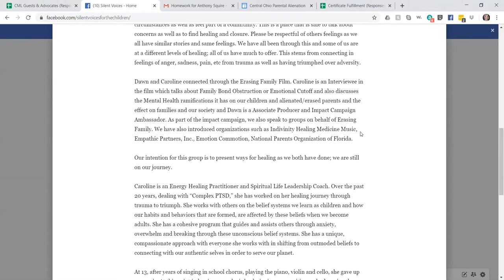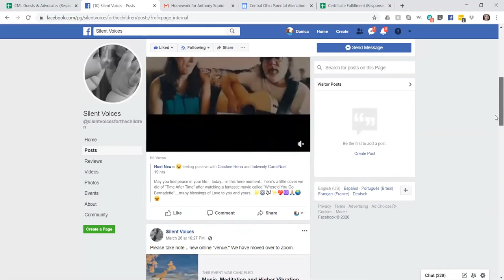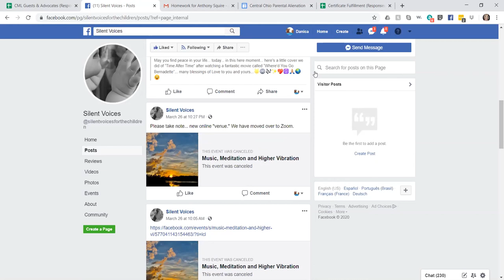Custody Matters Live with Danica Joan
Tonight on Custody Matters Live Danica Joan is accompanied by two members of the Guardians & Gatekeepers planning team, Caroline Rena and Dawn McCarty. In addition to being contributors to the upcoming launch of Guardians & Gatekeepers platform, they have teamed up to provide a healing platform and resource for our online community.